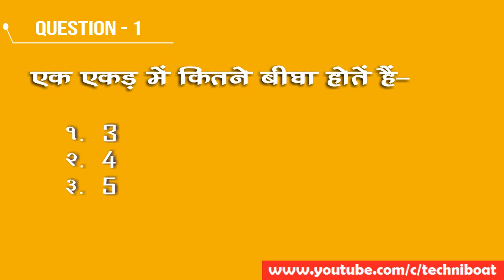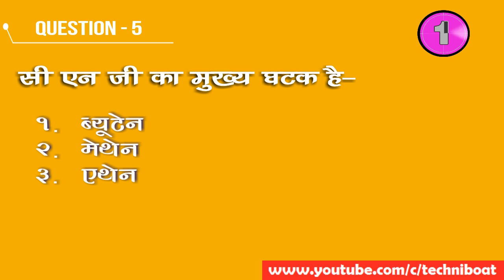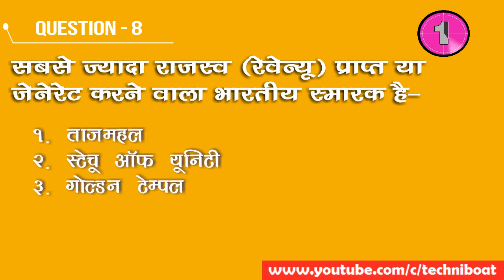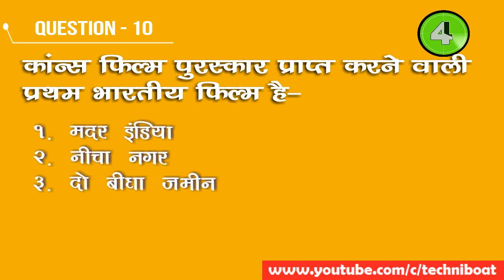Interesting and Competitve GK In Hindi | कितने जीनियस है आप |GK QUIZ and QNS| P-3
General Knowledge, Competitive  General Knowledge in Hindi, Compititve GK Quiz in Hindi, Interesting Facts in Hindi, Competitive GK 2019 Class in Hindi | GK for All Exams
Topics Covered
एक एकड़ में कितने बीघा होतें हैं-
टूथपेस्ट में उपस्थित नीला रंग संकेत है-
जनवरी माह में कौन से हिन्दू माह होतें हैं-
कांन्स फिल्म पुरस्कार प्राप्त करने वाली प्रथम भारतीय फिल्म है-
सबसे ज्यादा राजस्व (रेवेन्यू) प्राप्त या जेनेरेट करने वाला भारतीय स्मारक है-
भारत में साइंस डे मनाया जाता है-
छत्तीसगढ़ के वर्तमान मुख्यमंत्री हैं-
किस गृह को लेटा हुआ गृह भी कहते है-
सी एन जी का मुख्य घटक है-
१किमी में कितने मील होते है-
how many beeghas in one acre
meaning of blue color in toothpaste
hindu month name in January month
first film to win Cannes award
indian monument to earn highest revenue
science day in india
main element of CNG
how many miles in one kilometer